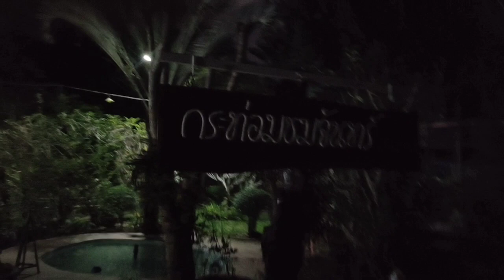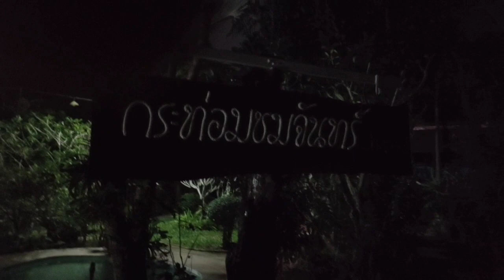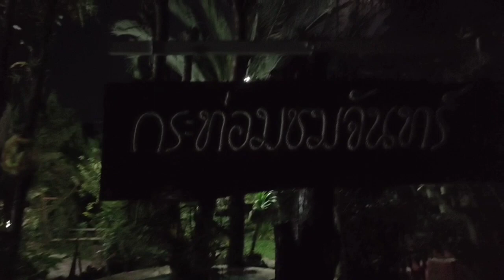พาชมจันทร์ที่สวนชมจันทร์